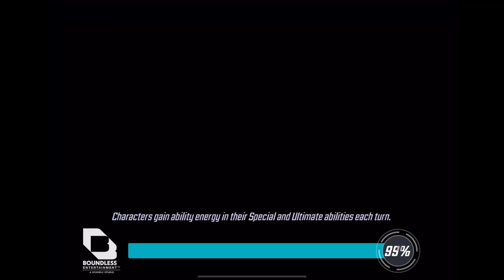PEGASUS Destroys Rebirth in Alliance War Secret Strike Season Marvel Strike Force MSF